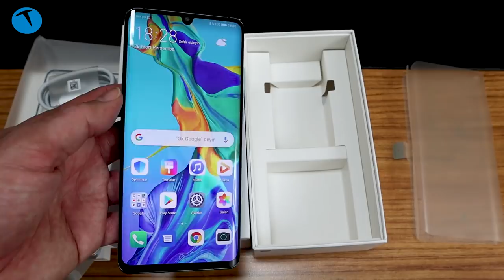5X optik zoomlu Huawei P30 Pro kutudan çıkıyor!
Fransa'nın başkenti Paris'te 26 Mart 2019 tarihinde yapılan ve Teknolojioku olarak bizim de yerinde takip ettiğimiz bir etkinlikle tanıtılan Huawei P30 Pro test merkezimize geldi.

Kirin 980 işlemci kullanan cep telefonu 6.47 inçlik ekranı, 8 GB RAM, 256 GB depolama kapasitesi (kutudan çıkan sürüm) Mali - G76 GPU, 20 + 40 + 8 + ToF olmak üzere dörtlü kamerası ve 32 MP ön kamerası ile dikkat çeken bir amiral gemisi.

Android 9.0 Pie işletim sistemi bulunan telefonda EMUI 9.2 yer alıyor. Ekrandan parmak izi okuma, Dual SIM, 40 Watt kablolu, 15 Watt kablosuz şarj özelliği ve 4200 mAh pil gibi fonksiyonlarla donatılmış.

Türkiye pazarında satışa sunulmaya hazırlanan telefonu kutusundan çıkarıp özelliklerine göz attık.

Huawei P30 Pro teknik özellikleri

6.47 inç Full HD+ (2340 x 1080 piksel) Kıvrımlı OLED ekran
19.2:9 ekran oranında HDR ekran
Kirin 980 8 çekirdekli işlemci (2xA76 @2.6GHz + 2xA76 @1.92GHz +4xA55 @1.8GHz)
6/8 BG RAM
128/256/512 GB depolama
Android 9 Pie with EMUI 9.2
20 + 40 + 8 MP + ToF ana kamera
32 MP ön kamera
Super Charge 40W
15W kablosuz şarj;
Ters kablosuz şarj özelliği
Ekrandan parmak izi okuma özelliği
Dual SIM
Wi-Fi a/b/g/n/ac
4200 mAh pil
192 gram ağırlık
Huawei P30 Pro 128 GB 6.999,00 TL
Huawei P30 Pro 256 GB 7.999,00 TL